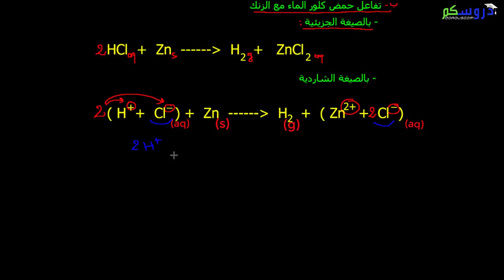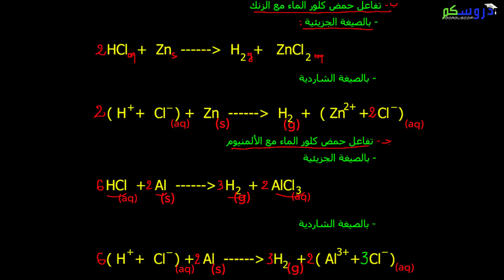التفاعلات الكيميائية في المحاليل الشاردية ، تفاعل حمض الكلور مع معدن : فيزياء الرابعة متوسط BEM